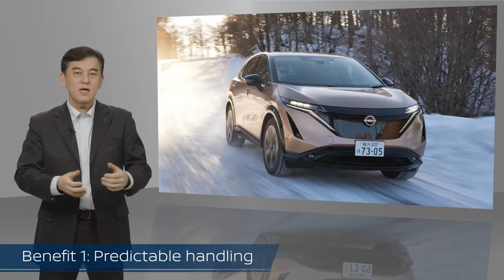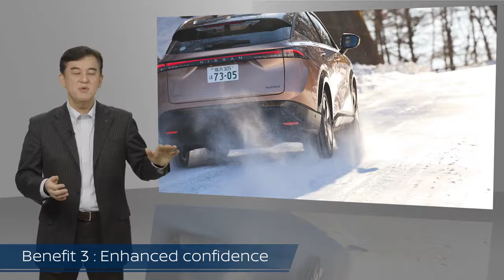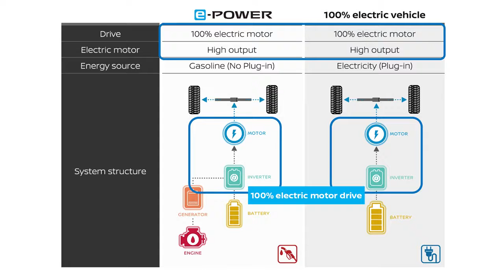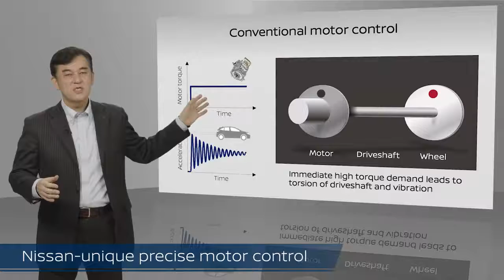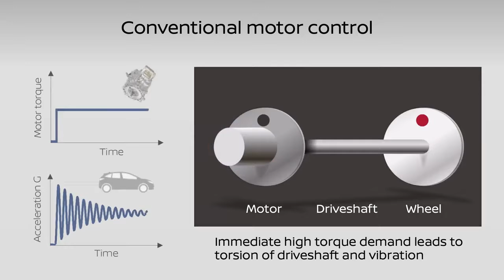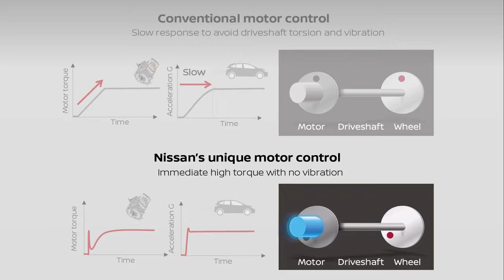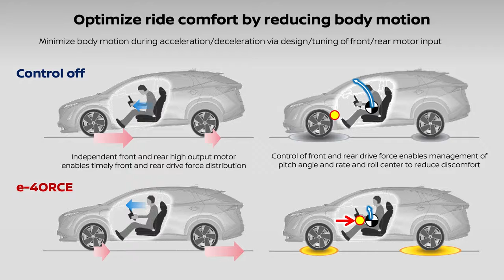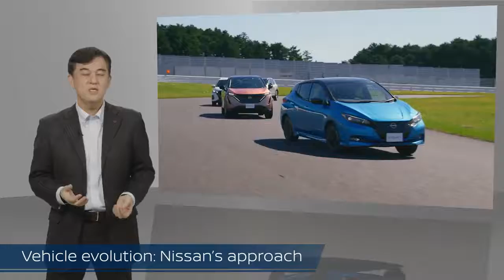Nissan tech talks: e-4ORCE technology explained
Nissan powertrain system expert and e-4ORCE technology developer, Ryozo Hiraku, takes a deep dive into how the tech works and the benefits customers, such as powerful output, stability, and independent brake control that support confident driving in a variety of driving conditions.

e-4ORCE is an all-wheel control tech that provides instant torque to all 4 wheels, striking a balance between instant acceleration, comfort and unprecedented control. It faithfully traces the intended driving line on a variety of surfaces, without the driver having to change their driving style or level of input.